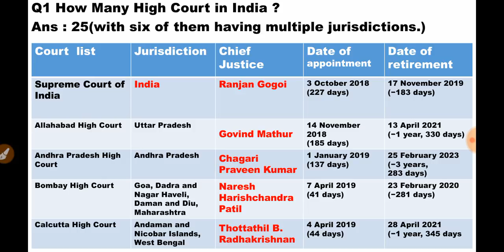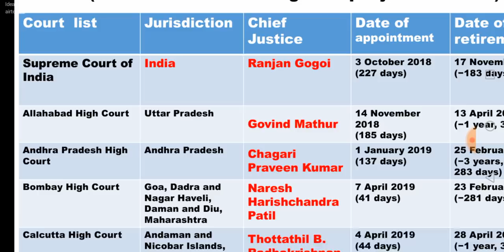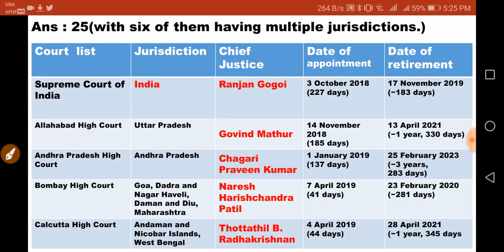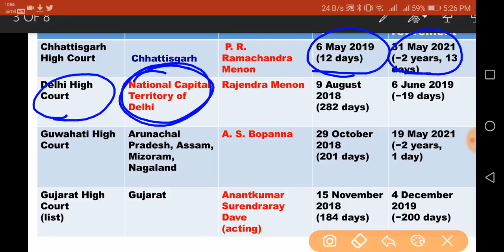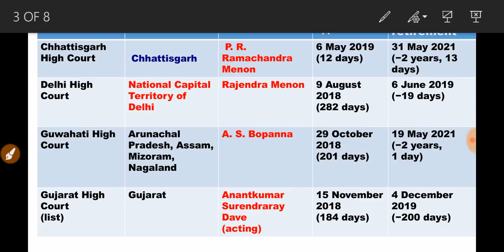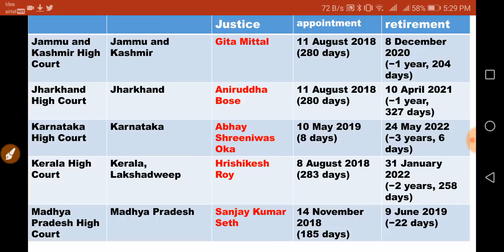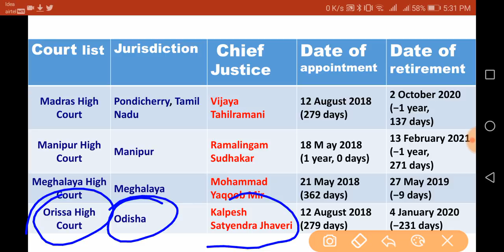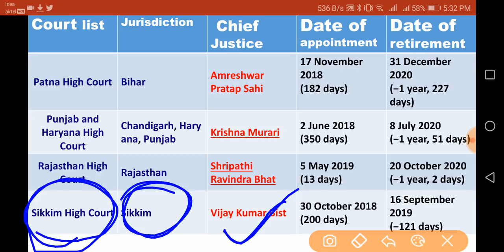न्यायाधीश की पूरी सूची 2019 का | High court judge name 2019 | Judges of india 2019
name of judges  2019

state wise judges list  2019

न्यायाधीश

न्यायाधीश के नाम